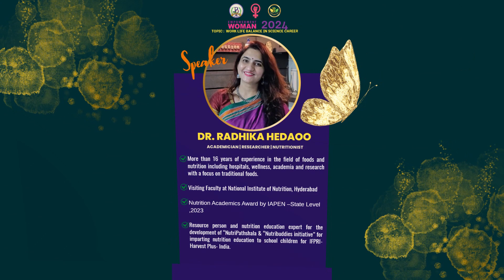Celebrating International Women's Day 2024@BioGeneVersity